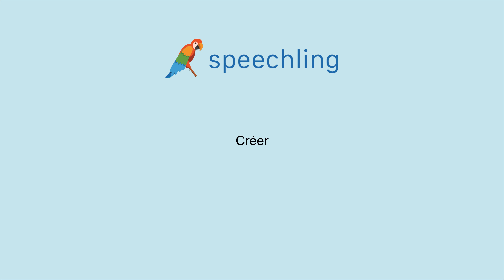How to say "Create" in French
Male Voice:
Créer

Female Voice:
Créer

Male Voice Translation:
Create

Female Voice Translation:
Create